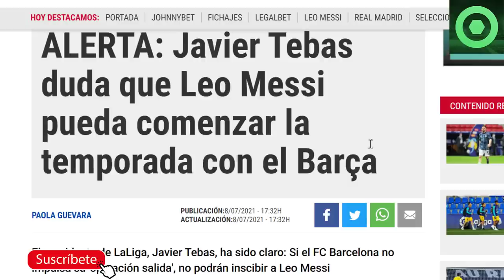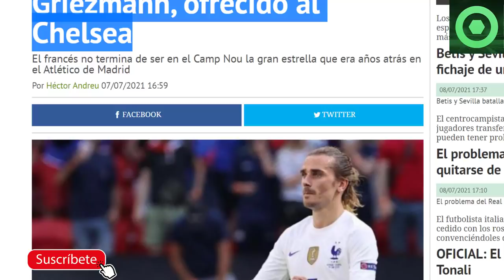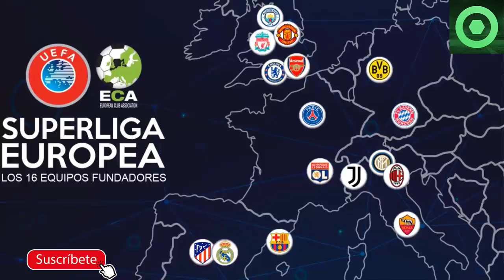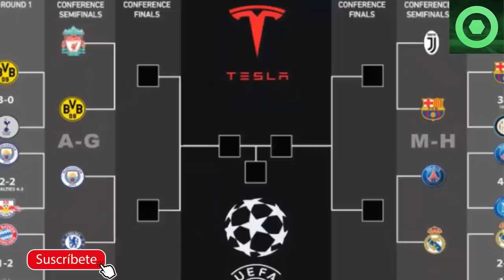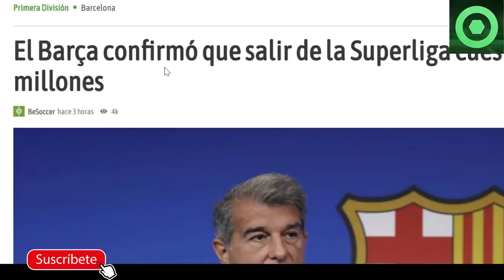🟥 ALARMANTE NOTICIA de LEO MESSI 🔴 EL BARÇA OFRECE SUPERCRACK al CHELSEA 🟥 COUTINHO, SUPERLIGA 🟥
Fuentes:
fcbarcelonanoticias
besoccer
fichajes net
fichajes com